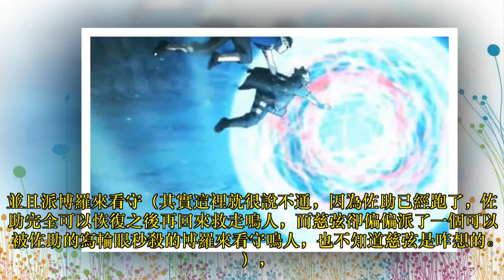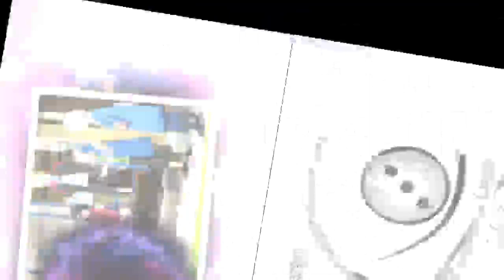博人傳：博羅被擊中核心後暴走，博人被桃式的意識附身後秒殺博羅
在《博人傳》的動畫最新劇情中，鳴人和佐助在異空間和慈弦經過一場大戰之後就被慈弦封印在了這個異空間，並且派博羅來看守（其實這裡就很說不通，因為佐助已經跑了，佐助完全可以恢復之後再回來救走鳴人，而慈弦卻偏偏派了一個可以被佐助的寫輪眼秒殺的博羅來看守鳴人，也不知道慈弦是咋想的。），然後川木和博人的楔產生了共鳴，川木的楔啟動了時空間忍術，博人小隊正式前往異空間拯救鳴人。